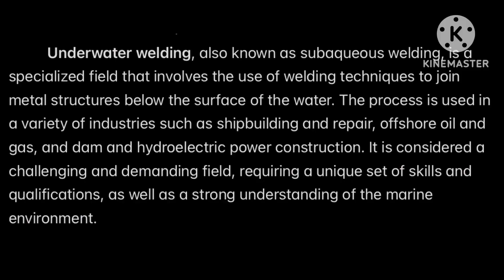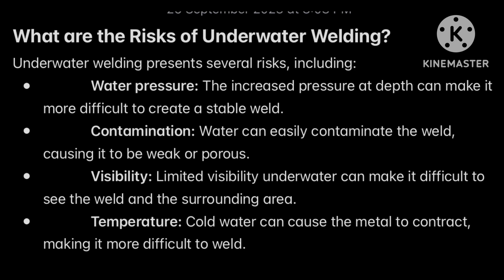Underwater welding Technology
Underwater welding
Electrodes using for under water welding
Wet welding & dry welding process